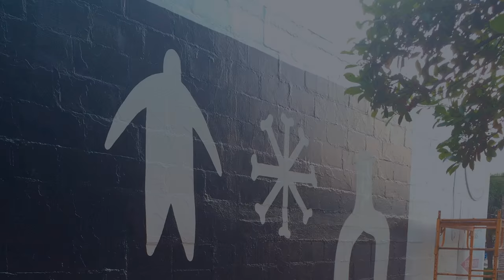Artist Of The Month: Halsi